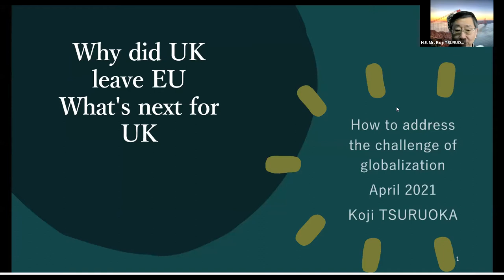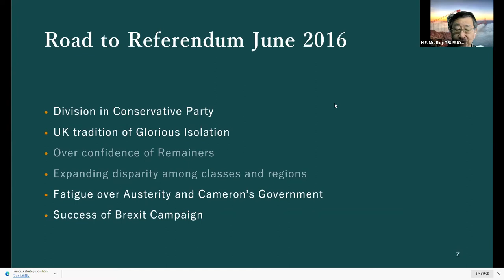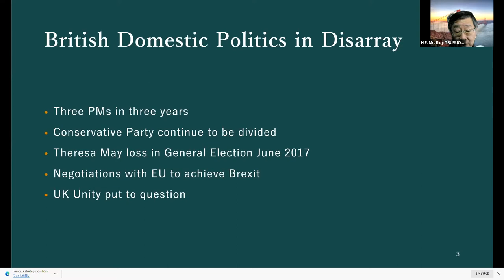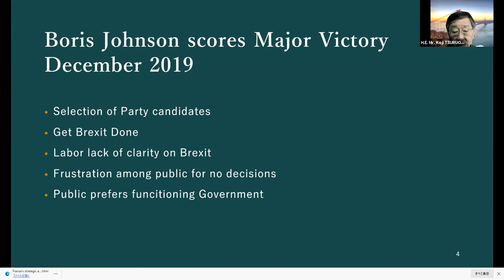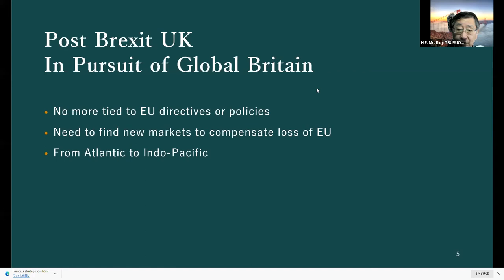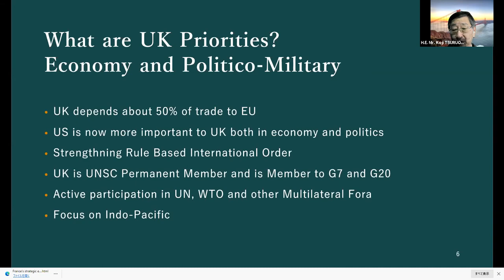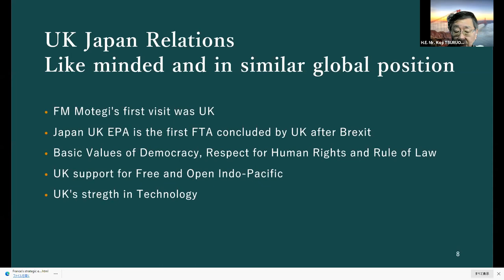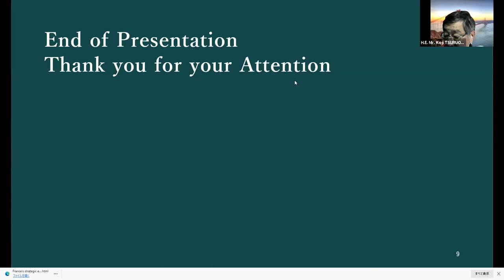The 185th GRIPS Forum “Brexit”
Speaker: H.E. Mr. Koji TSURUOKA, Former Ambassador of Japan to the United Kingdom
Title: Brexit

Abstruct:
UK selected to leave EU by the referendum which was decided by a slim margin. UK politics were in turmoil producing three Prime Ministers in three years. UK finally achieved Brexit in 2020 and the lecture will introduce the British discussions during this period.
Now that UK can conduct diplomacy on her own UK is showing active engagement with the world announcing Global Britain and concluding FTAs. UK is a democratic nation that honors Rule of Law. Possibility of enhancing Japan UK collaboration is rising. UK participation to Indo Pacific and CPTPP will be discussed.